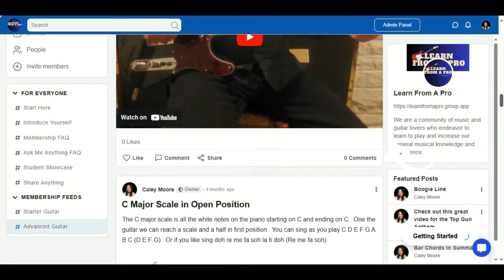learn from a pro commercial short